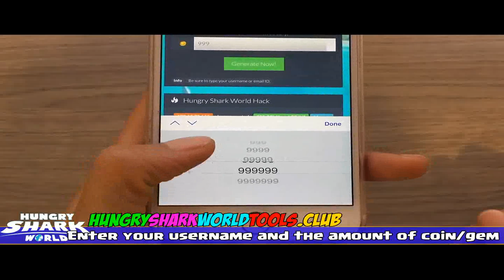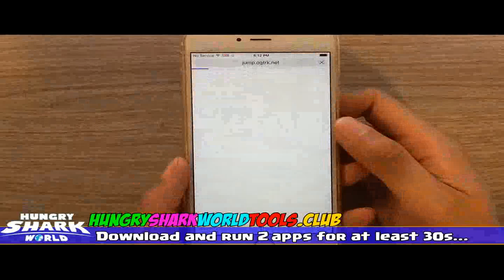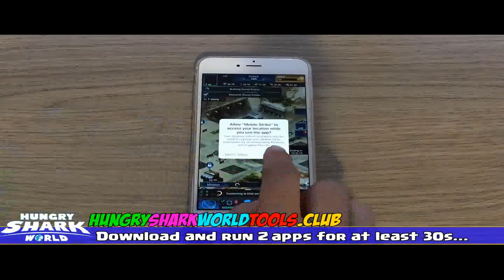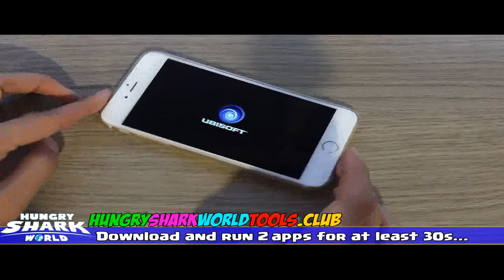Hungry Shark World Hack Cheats for Android IOS How to Hack Hungry Shark World Free Sharks Gems Coins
If you are looking for hungry shark world hack then it is here! Follow the instructions in the video to get those free sharks, gems and coins! Chec the website now!

This game is one of the best addicting and terrifying games today! If you look at the google play! It has around 10 million installs and it is increasing as we are talking! So become one of those hungry bastards that eat people, fishes, crabs or those legendary sharks!

Get those free resources right now and be amazed on how you can be the top gamers today!

Thanks!